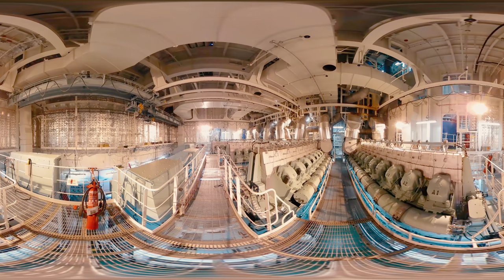360 Видео | "Штурман Овцын" | СОВКОМФЛОТ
Команда Кинолёт во время выполнения задачи по аэросъемке танкера "Штурман Овцын" в суровых условиях Заполярья,  в свободные минуты не отдыхала, а снимала 360 видео на камеру samsung gear 360, которую закинули в Москве в походный рюкзак в самый последний момент.
Такое бы видео не получилось, без помощи нашего сотрудника - гуру стичинга, Сергея! Спасибо ему за качественную стабилизацию и покраску видео.